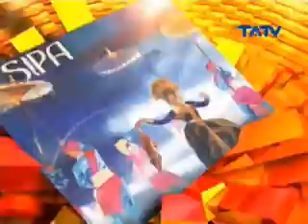29 05 2015 Special Event_Widya Karma Jaya Tasyakuran SMA N 3 SKA Segmen 3